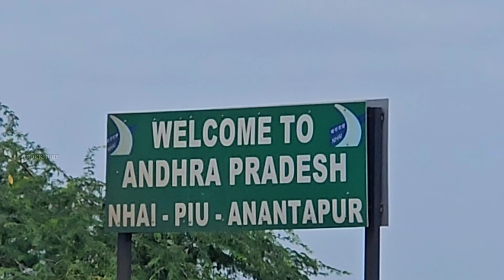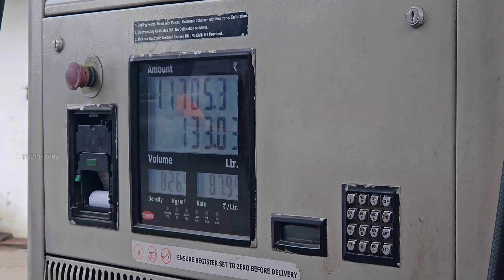💥Hyderabad - Salem | Night Ride Our Guys! | Big Fun 🤣 Driving | Rechad Karnataka | Truck Ride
ஒரு புதிய பயணம் மற்றும் அனுபவம் இன்னும் நிறைய வீடியோக்கள் பாருங்கள்

SUBSCRIBERS அனைத்து தோழர்களுக்கும் மிக்க மிக்க நன்றி அண்ணா தம்பி அக்கா தங்கை அனைவருக்கும் பெரிய நன்றிகள் 🙏என்றும் உங்கள் ஆதரவோடு விடியோ போடும் உங்களில் ஒருவன்

               பாருங்கள் பகிருங்கள்

                       நன்றி உங்கள் DRIVER Naveen